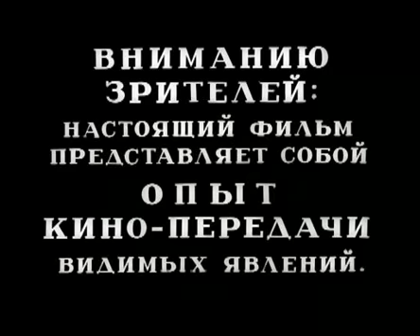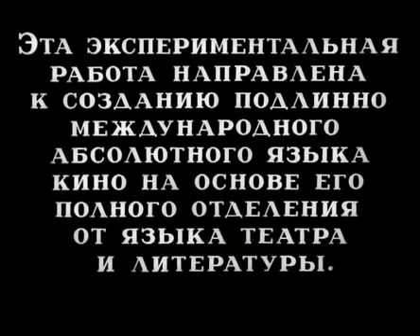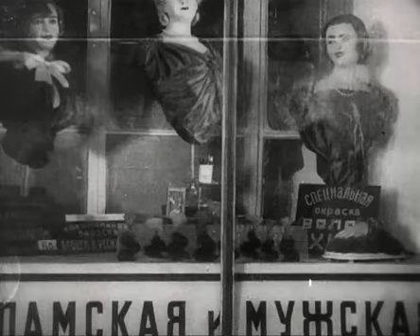Dziga Vertov - Chelovek S Kinoapparatom-The man with a movie camera (1929)_chunk_1.avi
Este texto foi traduzido automaticamente, e podem conter Realizado por | Dziga Vertov
Escrito por | Dziga Vertov
Cinematografia | Mikhail Kaufman
Lançamento data (s) | January 8, 1929
Corrida tempo | 80 min/68 min
País | USSR
Idioma | Silent film

O homem com um Movie Camera, por vezes com o filme O Homem Câmera, O Homem com uma Câmera, The Man Com o Kinocamera, ou Viver Rússia (Russo: Человек с киноаппаратом, Chelovek s kino-apparatom; ucraniano: Людина з кіноапаратом, Liudyna z Kinoaparatom)), é um documentário experimental 1929 silenciosa pelo diretor russo Dziga Vertov.
Vertov do filme, produzido pelo estúdio VUFKU filme ucraniano, apresenta a vida urbana na Ucrânia Soviética e outras cidades. De madrugada ao anoitecer cidadãos soviéticos são mostrados no trabalho e na diversão, e interagindo com as máquinas da vida moderna. Na medida em que se pode afirmar ter "personagens", que são o cameraman do título e do moderno União Soviética Tradução automática